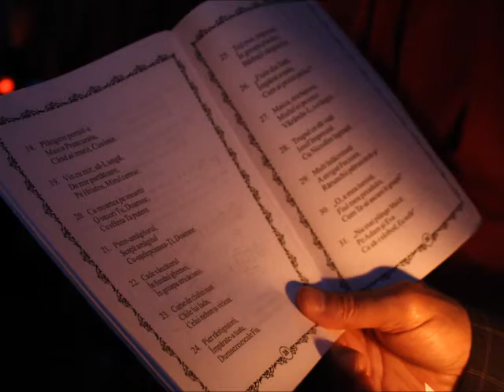Vinerea Mare - moartea si ingroparea Domnului - Predica Parintelui Marius Mosteanu - 18.04.2014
Săptămâna Patimilor - Vinerea Mare - moartea si ingroparea Domnului - Predica Parintelui Marius Mosteanu de la Biserica Sf. Nicolae Vechi din Constanta - 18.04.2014